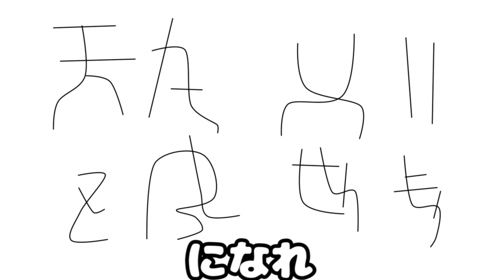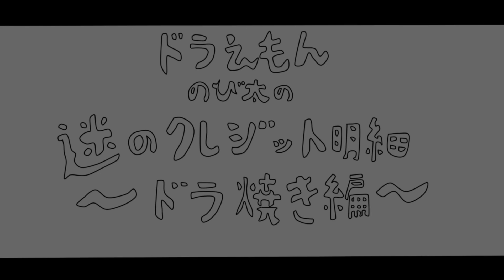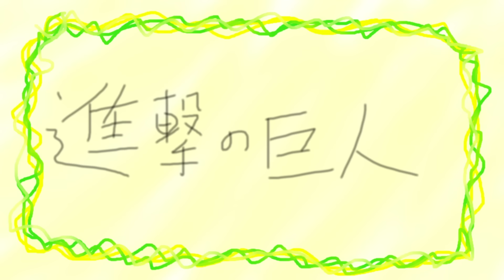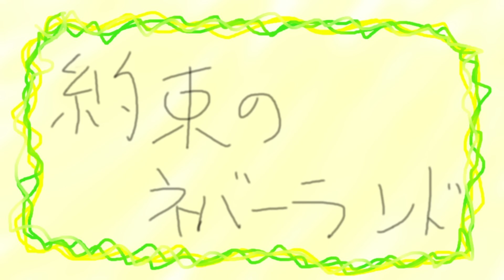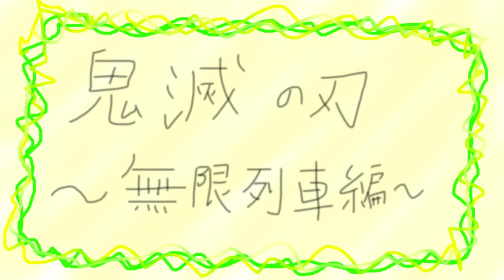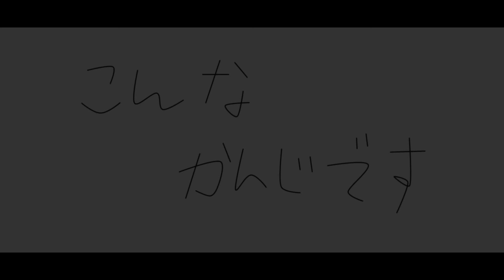フリーダムに「面白いアニメ」を厳選してみたら、全部何かがおかしいんだがｗｗｗ【アニメ】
↓フリーダムなLINEスタンプはこちら！

フリーダムに「面白いアニメ」を厳選みたよ！！！
アニメって面白いよね！！！
いつか二次元の世界に行けたらいいね！！！

【第四話】フリーダムに「主人公VSラスボス」をやってみたら、変なとこでセーブしちゃったんだがｗｗｗ

フリーダムに「TikTokによくあるやつ」をやってみたら、可愛いダンスを踊ってるんだがｗｗｗ

フリーダムに「アンパンマン」をやってみたら、バイキンマンがカッコよすぎるんだがｗｗｗ

2009年動画投稿サイトで活動を開始し、累計動画再生数は2億回を突破。 2013年 Zepp Tokyoでのアンダーバー初のワンマンライブでは、 チケット即日完売を達成。これまでに5度のワンマンライブを成功させている。